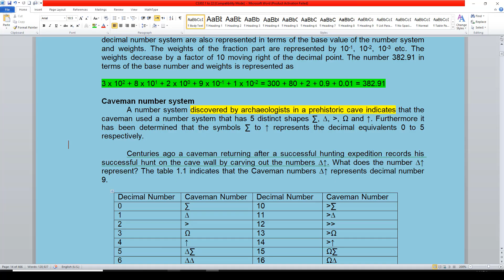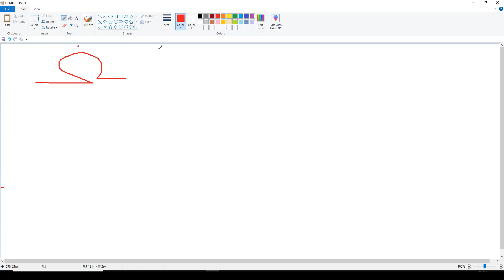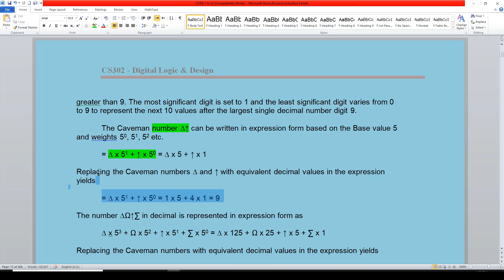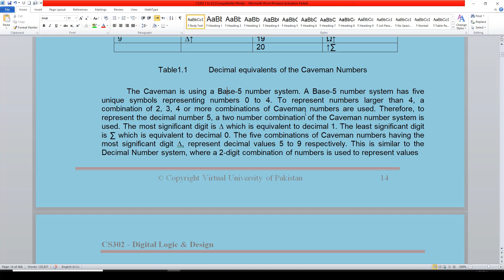CS302 Cave-Number System Detail Cover only for You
No need for any other  Tuition Lecture after this Lecture.